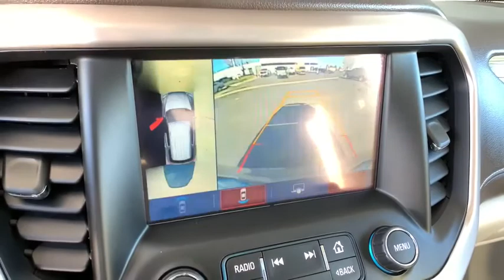2019 GMC Acadia Ft. Collins, Brighton, Denver, Commerce City, Westminster, CO U12942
Pepperdust Metallic  2019 GMC Acadia available in Ft. Collins, Colorado at Transwest Buick GMC Isuzo. Servicing the Brighton, Denver, Commerce City, Westminster, CO area.

Local Trade, Acadia Denali, 3.6L V6 SIDI, AWD, Dual SkyScape 2-Panel Power Sunroof, Navigation System. ONLY AT TRANSWEST BUICK GMC - YOUR PRE-OWNED DEALER OF DENVER! All prices exclude tax,tags,title. Prices include dealer and handling fee of $495.
Technology Package, Dual SkyScape 2-Panel Power Sunroof, (0 P) Pepperdust Metallic, Interior Protection Package (LPO), Front & Rear Splash Guards (LPO), Front License Plate Bracket, 3.6 liter V6 DOHC engine, 310 hp horsepower, 4 Doors, 4-wheel ABS brakes, 8-way power adjustable drivers seat, Air conditioning with dual zone climate control, All-wheel drive, Audio controls on steering wheel, Automatic Transmission, Bluetooth, Clock - In-radio display, Compass, Driver memory seats, External temperature display, Front fog/driving lights, Fuel economy EPA highway (mpg): 25 and EPA city (mpg): 17, Head airbags - Curtain 1st2nd and 3rd row, Heated drivers seat, Heated passenger seat, Heated steering wheel, Knee airbags - Driver, Leather seats, Memory settings for 2 drivers, Multi-function remote - Cargo accessremote engine start, Navigation system, Passenger Airbag, Power Activated Trunk/Hatch - Power liftgate, Power heated mirrors, Power windows with 2 one-touch, Rear air conditioning - With separate controls, Rear spoiler - Lip, Remote power door locks, Tachometer, Tilt and telescopic steering wheel, Traction control - ABS and driveline, Trailer hitch, Trip computer, Universal remote transmitter, Xenon headlights